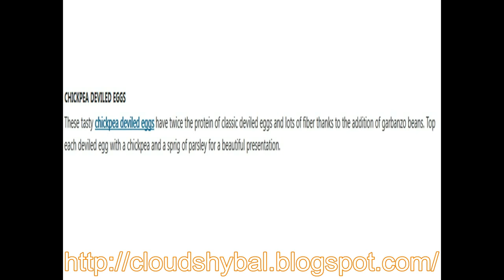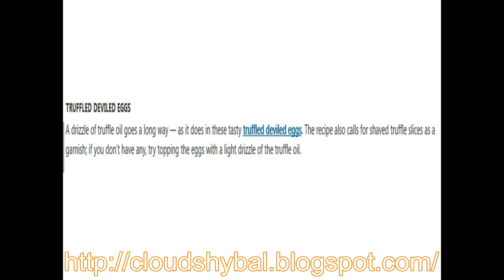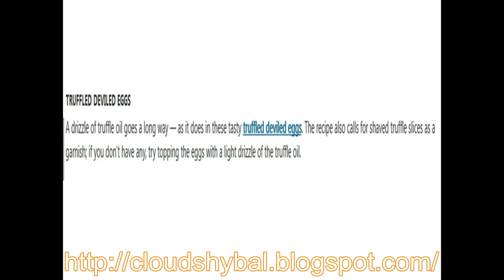11 Deviled Egg Recipes to Make with Leftover Easter Eggs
11 Deviled Egg Recipes to Make with Leftover Easter Eggs